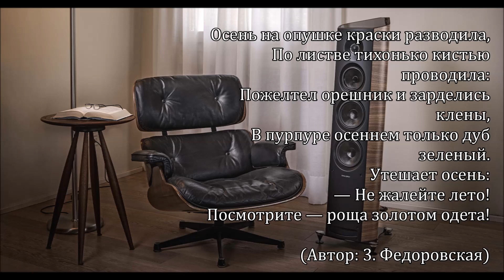Акция: «Осенний ценопад» на акустику Sonus faber Venere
Напольная АС Sonus Faber Venere 2.5 Black

Напольная АС Sonus Faber Venere 2.5 Wood

Напольная АС Sonus Faber Venere 3.0 Black

Напольная АС Sonus Faber Venere 3 Wood

Напольная АС Sonus Faber Venere 2.5 White

Напольная АС Sonus Faber Venere S Wood

Напольная АС Sonus Faber Venere 3 White

Полочная АС Sonus Faber Venere 1.5 Black

Полочная АС Sonus Faber Venere 1.5 White

Полочная АС Sonus Faber Venere 1.5 Wood

Полочная АС Sonus Faber Venere 2.0 Black

Полочная АС Sonus Faber Venere 2 White

Полочная АС Sonus Faber Venere 2 Wood

АС центрального канала Sonus Faber Venere Center Wood